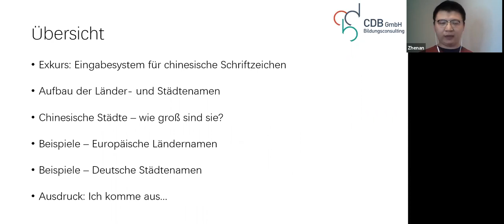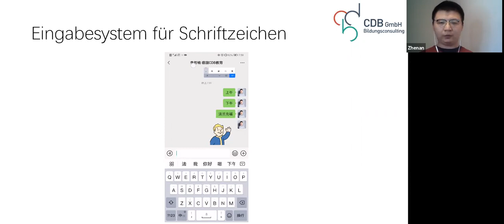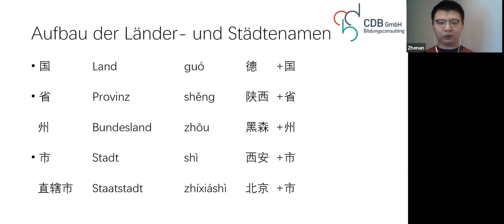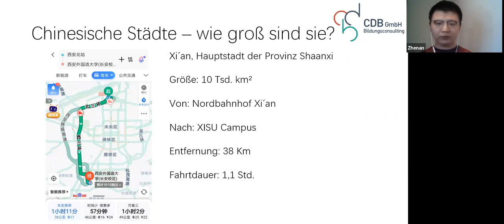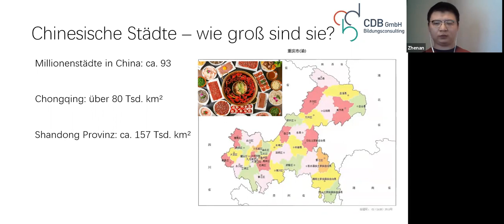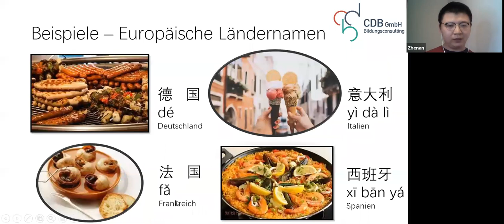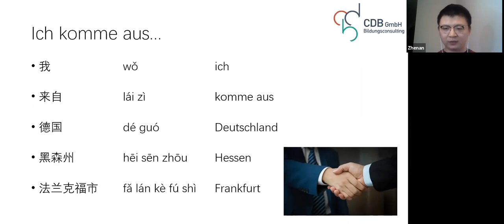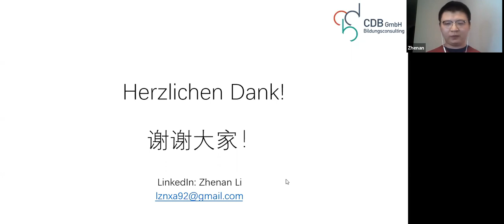Chinesisch Minisprachkurs: Länder- und Städtenamen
Wie heißt Deutschland auf Chinesisch? Warum wird Heidelberg falsch übersetzt? Was bedeutet die chinesische Bezeichnung von Spanien? In diesem Minisprachkurs lernen die Teilnehmer chinesische Bezeichnungen von ausgewählten ausländischen Städte- und Ländernamen und deren Bedeutungen kennen.

Zhenan Li
CDB Bildungsconsulting